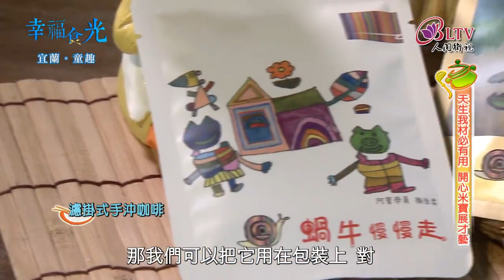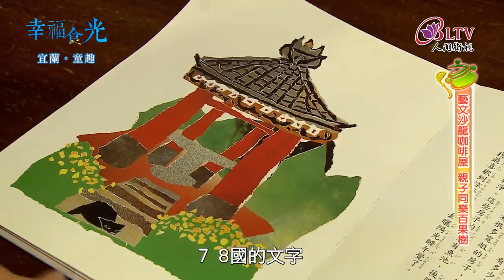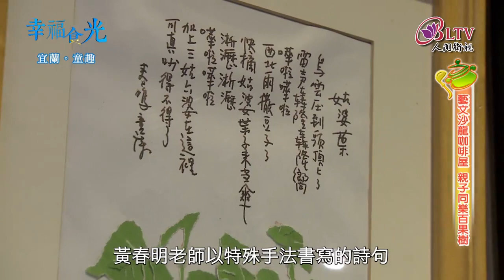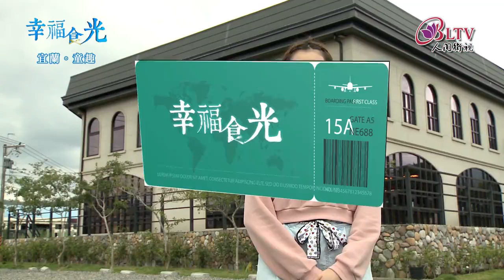【超品起司烘焙工坊】人間衛視-幸福食光採訪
感謝人間衛視用心的採訪
影片從7:18秒開始